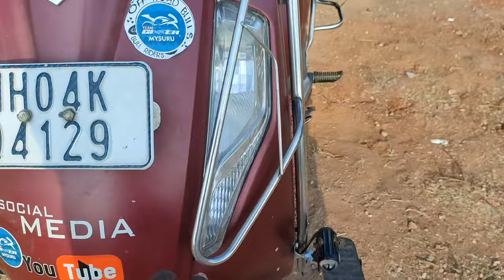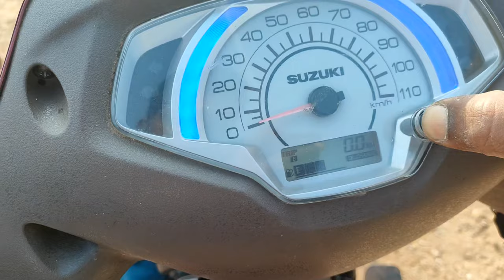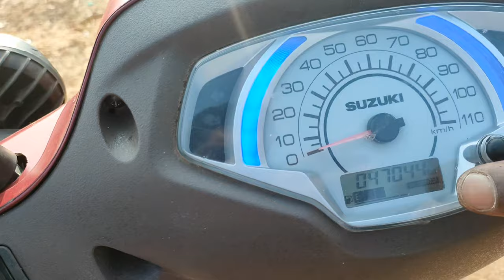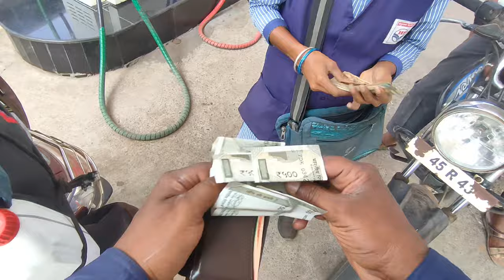Mysore to Ladakh Ride|| ಮೈಸೂರಿನಿಂದ ಲಡಾಕಿಗೆ ಸ್ಕೂಟಿಯಲ್ಲಿ ಹತ್ತು ಸಾವಿರ ಕಿಲೋಮೀಟರ್ || Adiwasi Hair Oil